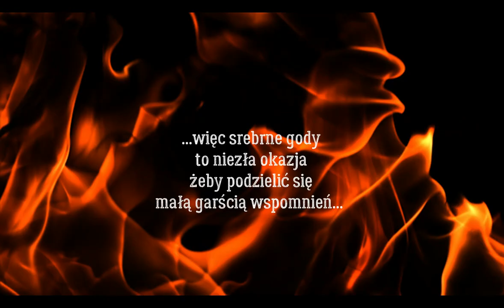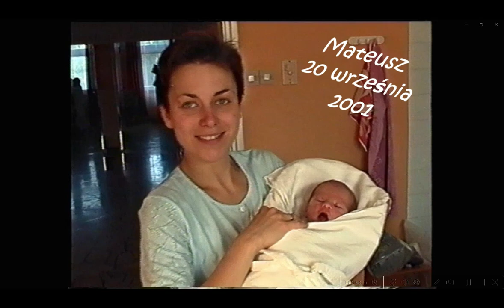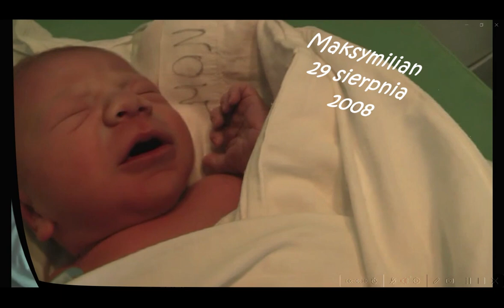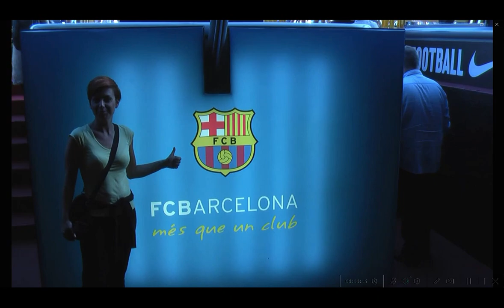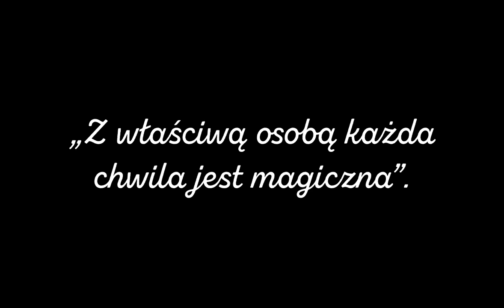25 lat małżeństwa - Srebrne Gody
Film z wspomnieniami z okazji ćwierćwiecza małżeństwa